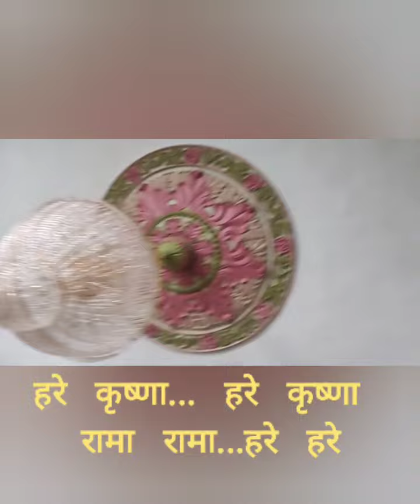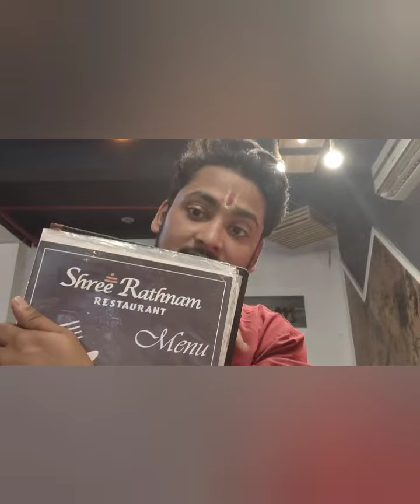देखते देखते कृष्णा जी आए सामने aap bhi नज़र milao साक्षी bano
देखते देखते कृष्णा जी aa gye inke शरीर में aap bhi iske साक्षी bano Iskon Travelsince1995 krishna Vrindawan parikarma
We are trip advisors, estimators and locators.
you will get view and reviews about places on this channel.
watch us and we will tel you how much it cost and other details like
Distance with nearest transport
Traveling cost
Food availability
How to reach
Do's and not Don'ts
हम यात्रा सलाहकार, अनुमानक और लोकेटर हैं।
आपको इस चैनल पर स्थानों के बारे में दृश्य और समीक्षाएं मिलेंगी।
हमें देखें और हम आपको बताएंगे कि इसकी लागत कितनी है और अन्य विवरण जैसे
निकटतम परिवहन के साथ दूरी
यात्रा लागत
भोजन की उपलब्धता
कैसे पहुंचा जाये
क्या करें और क्या नहीं करें
Travel since 1995